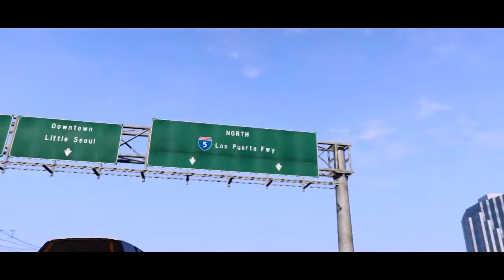Grand Theft Auto V Trailer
Developed by series creator Rockstar North, Grand Theft Auto V is the largest and most ambitious title in the series to date. Set in the sprawling city of Los Santos and the surrounding area, Grand Theft Auto V delivers a world of unprecedented scale and detail bursting with life, from mountaintops to the depths of the ocean.